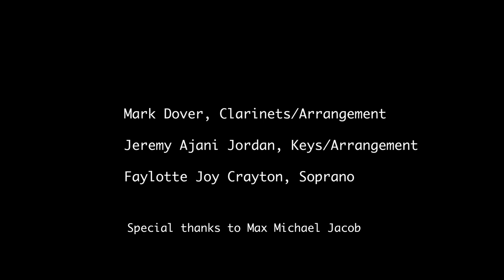Experiential Orchestra presents Mark Dover Alone Together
Mark Dover, Clarinets/Arrangement
Jeremy Ajani Jordan, Keys/Arrangement
Faylotte Joy Crayton, Soprano